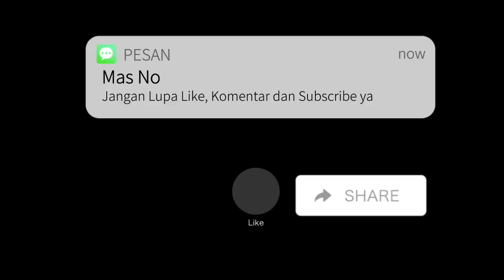NEW GARUDA CUP I 2023 ULUJAMI FC VS PORTUDA FC BABAK II